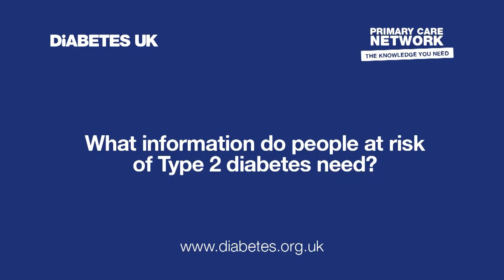Prevention of Type 2 Diabetes | Primary Care Network | Diabetes UK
Diabetes UK’s Primary Care Network is a leading source of diabetes news, expert insight and knowledge for primary healthcare professionals. Watch our members share their views engaging patients at risk of Type 2 diabetes and how best to support them.